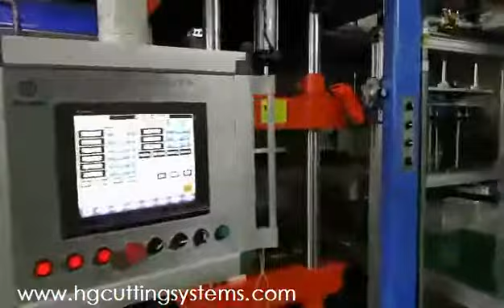high speed automatic plastic vacuum forming machine